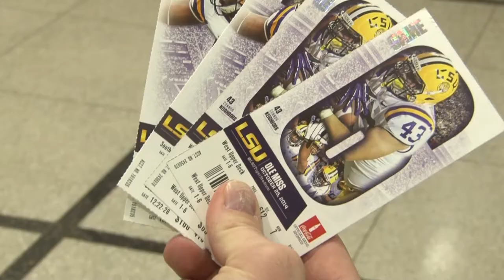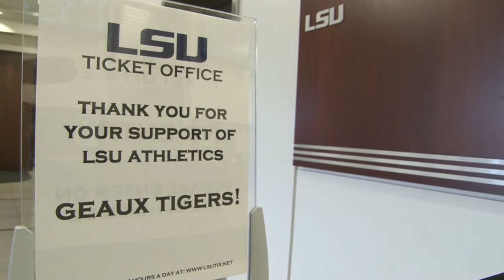Are LSU Ticket Scams avoidable?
A ticket to Saturday's LSU-Alabama game is a coveted prize around Baton Rouge but as long as you get your hands on one that's all you need to get into Tiger Stadium, right? Well, reporter Taylor Curet explains how it wasn't that easy for one Tiger fan.